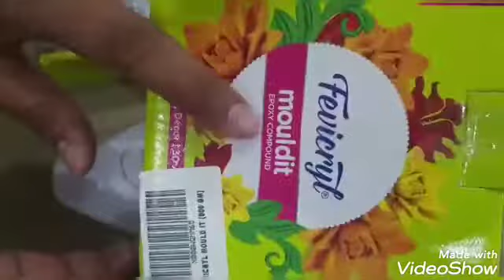Tribal Mask / Home Decor DIY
Tribal Mask using waste material | Home decor DIY

Materials used:

Any plastic bottle
Air dry clay
acrylic colors

Hope you guys enjoyed watching video. If you have any suggestions or feedback please let us know in comment section.